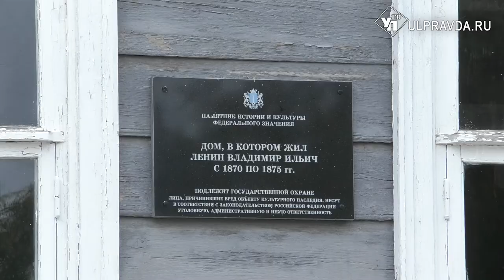Со стены в музей. Гобеленовые ковры и гипсовые статуэтки шлют ульяновцам привет из прошлого